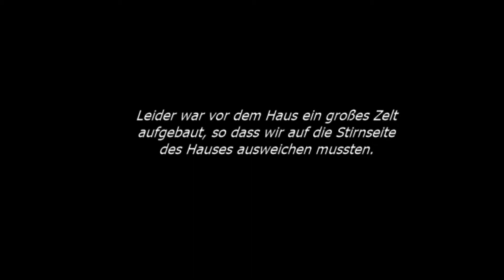OrangerieStory - Architektur Mapping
Architektur Mapping Orangerie Kassel
Demo für Hessentag 2013